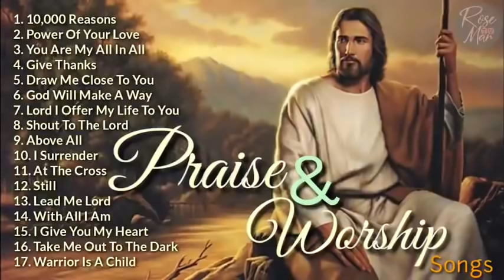Top 100 Praise And Worship Songs ✝️ Nonstop Praise And Worship Songs ✝️ Praise Worship Music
Next video of Religious Songs✝️

worship​ songs of hillsong
worship​ songs collection
praise​&worshipsongs2022
louvores​ de adoração
christian​music2022
christian​ music
christian​ hyms
christian​ gospel